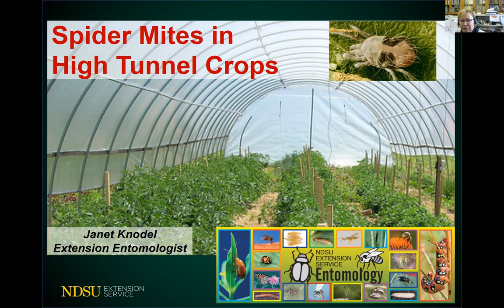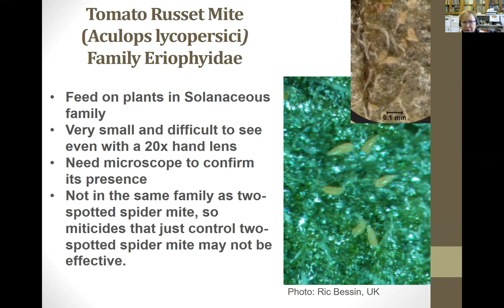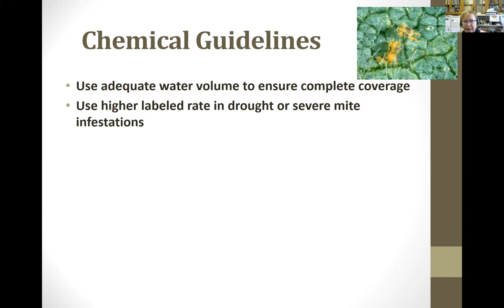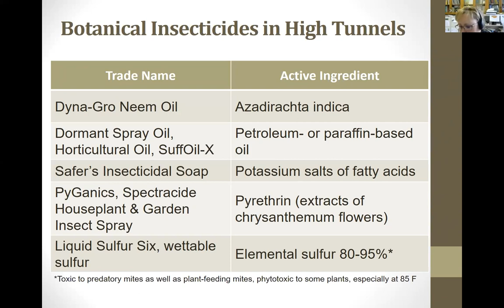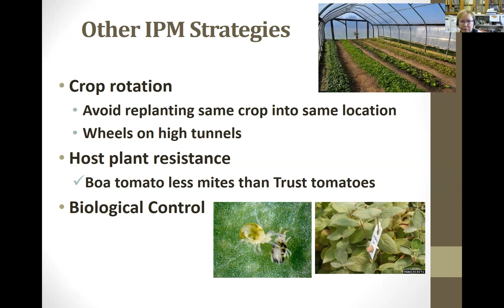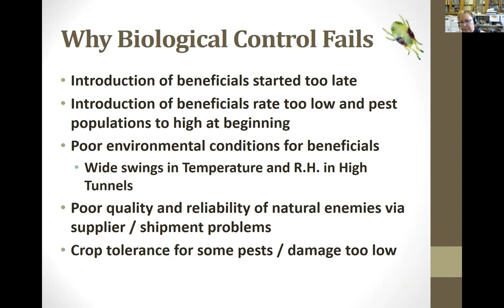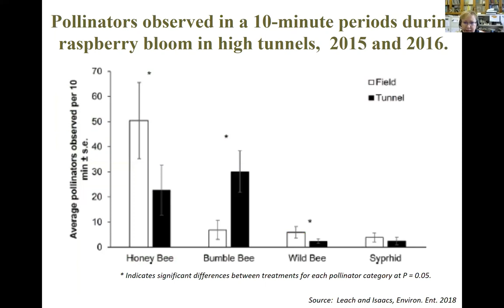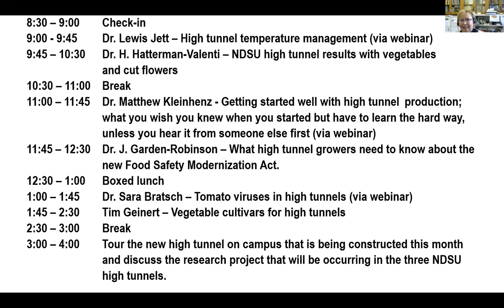NDSU High Tunnel Webinar Series - Spider Mites in High Tunnel Crops - April 3, 2018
High Tunnel webinar on Spider Mites in High Tunnel Crops featuring Janet Knodel, NDSU Extension Entomologist